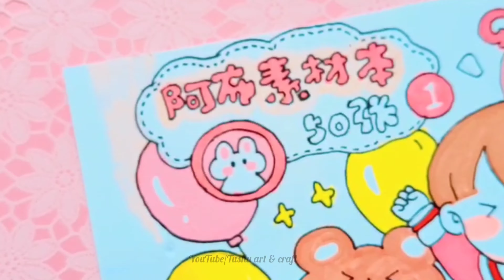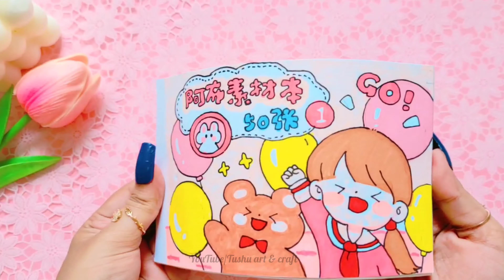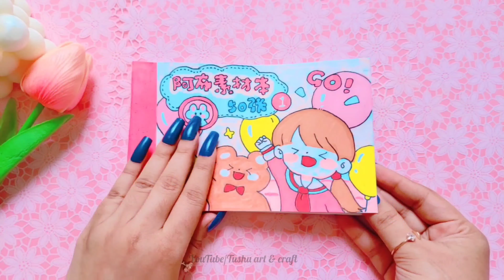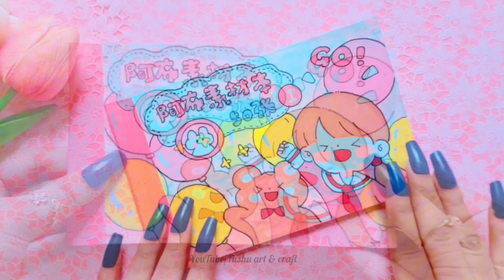DIY Cute Sticker Book / How to make a sticker book at home / Handmade sticker book